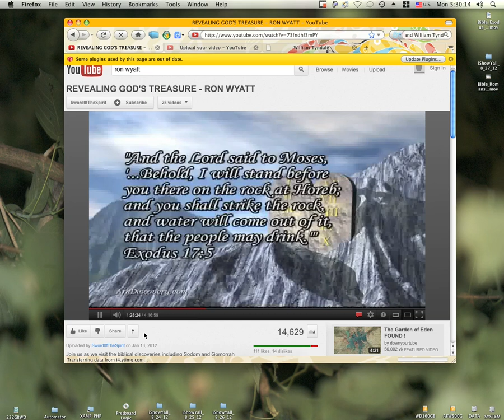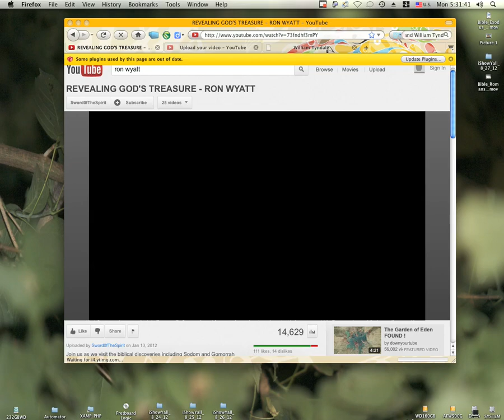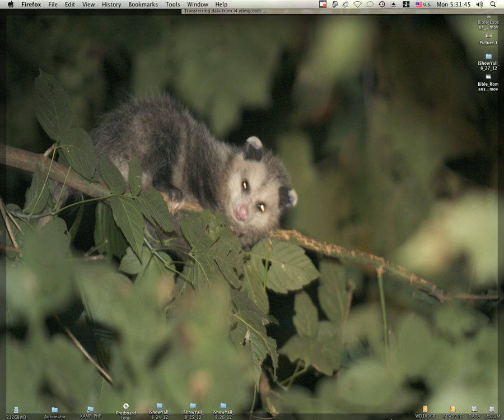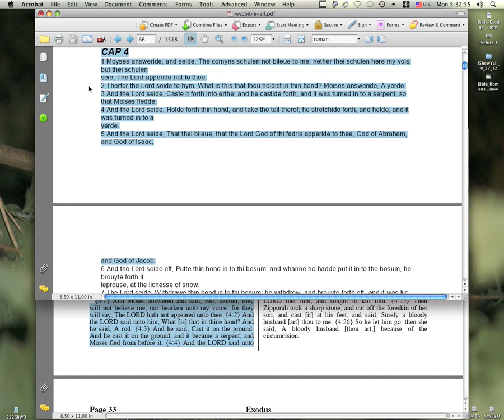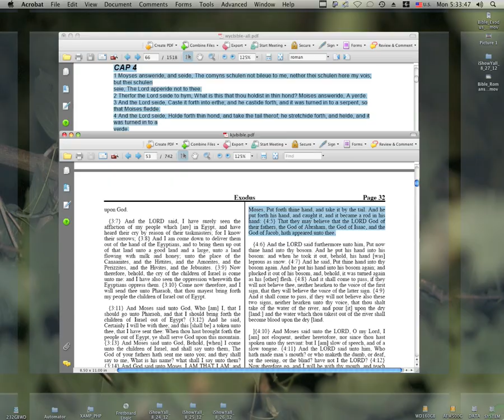John Wycliffe and King James Bible: Exodus Chapter, 4 verses 1 to 5 vb.